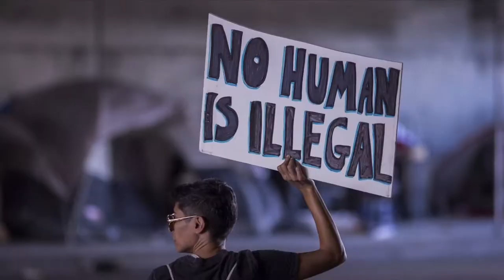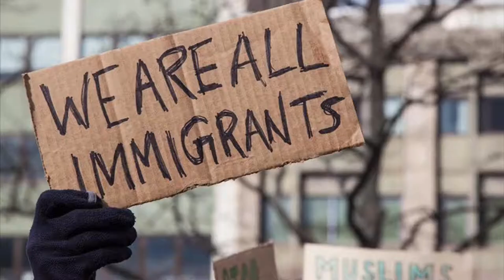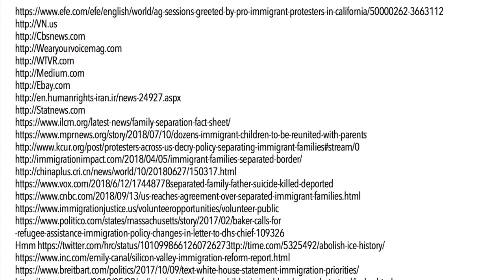Immigration | Sociology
Sociology 1301 project.